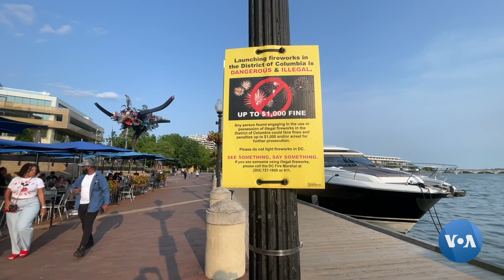O'zbekistonlik Muhabbat: Xitoyga qanday qaraymiz?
Muhabbat Mamirova AQShda malaka oshirmoqda. Ijtimoiy-madaniy almashinuv dasturi qatnashchisi. Amerikani oldin qanday tasavvur qilar edi, aslida qanday ekan? Muhabbat bilan, shuningdek, o'zbekistonliklar orasida AQSh, Xitoy va Rossiyaga nisbatan munosabat qanday ekanini ham muhokama qildik. 2-qism